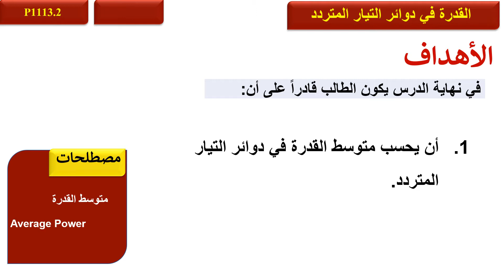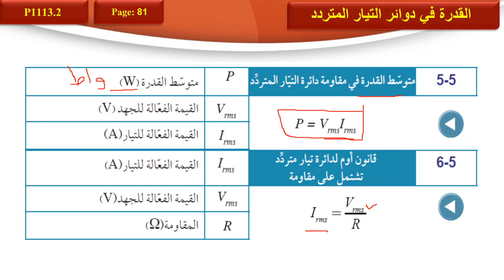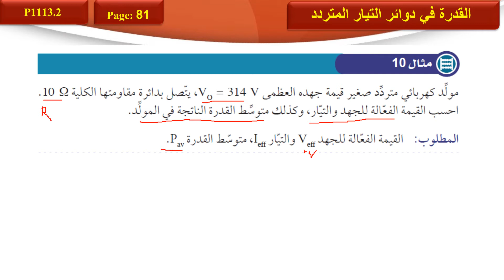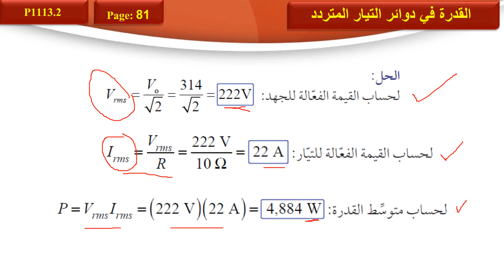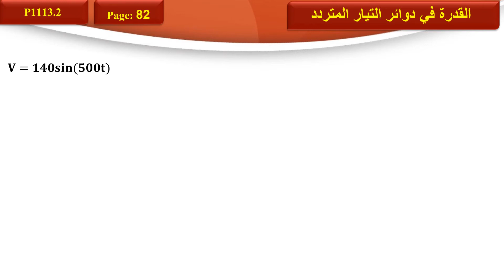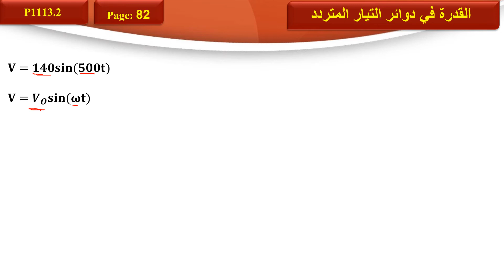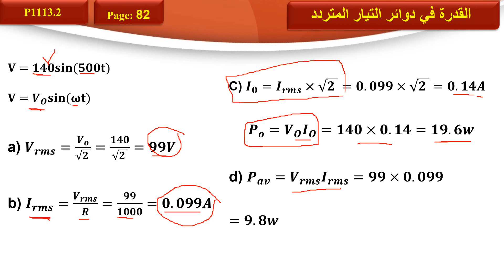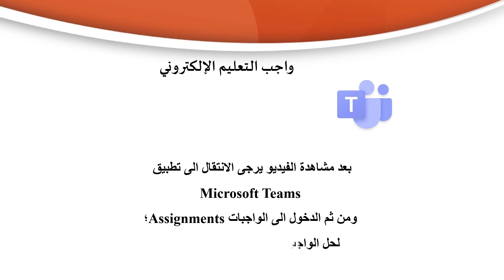الدرس التاسع القدرة